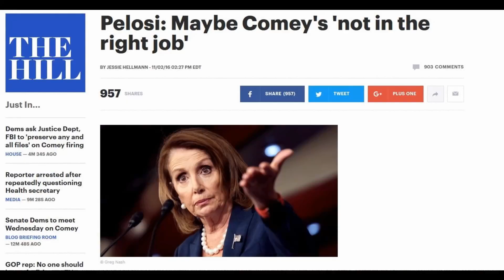President Trump To FBI Director James Comey "YOU'RE FIRED!" The Democrats got what they wanted...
President Trump To FBI Director James Comey "YOU'RE FIRED!" The Democrats got what they wanted... Hypocrites!